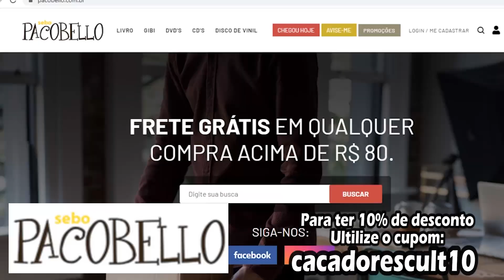Dublado ou Legendado? Qual o melhor?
Neste vídeo, eu dou a minha opinião de como assistir os filmes, se é dublado ou legendado.

Entrem no Instagram galaxycoffee.store, que você irá encontrar a sua caneca lá.